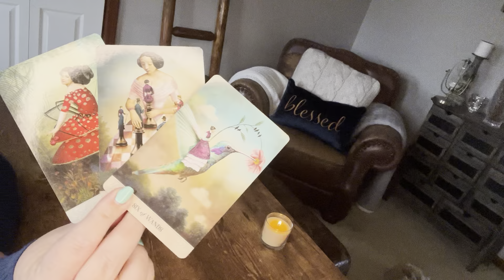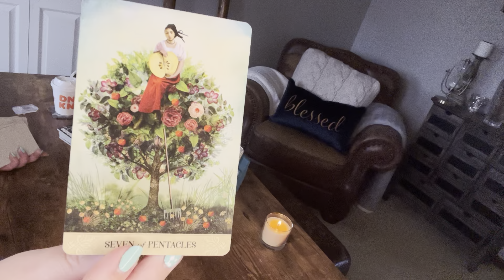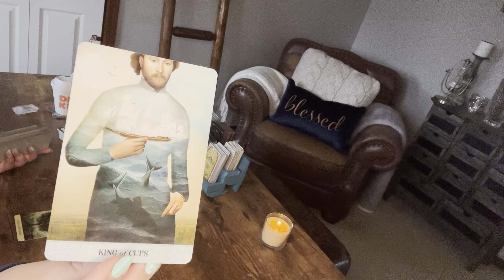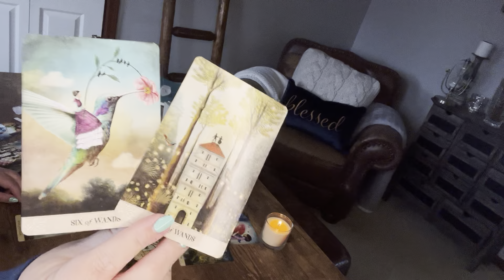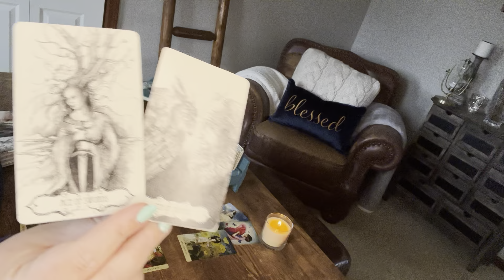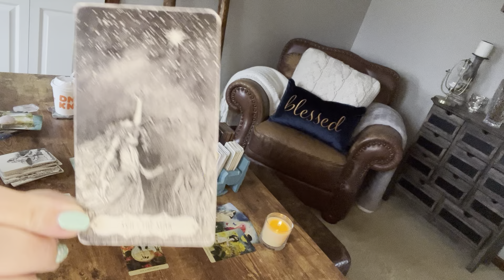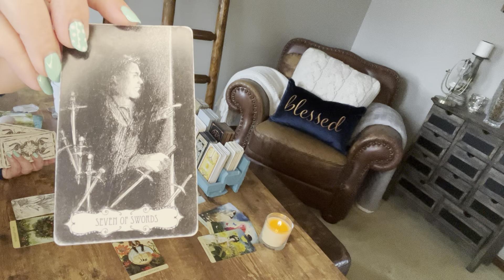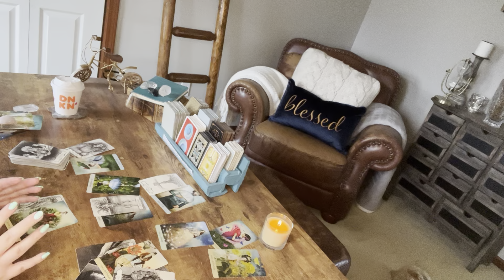Libra—No longer holding yourself back for people who never had your back.